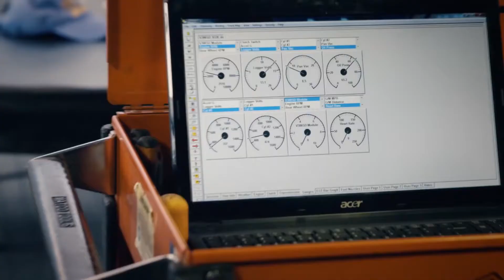Tracking Andrew Hines Harley Davidson